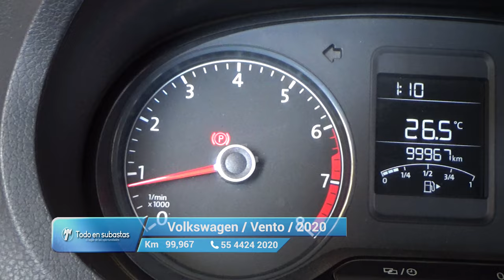Volkswagen / Vento / 2020 - 11746